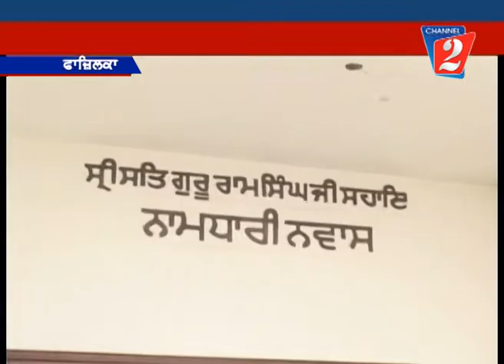Aims Doctor Death Fazilka, Channel 2